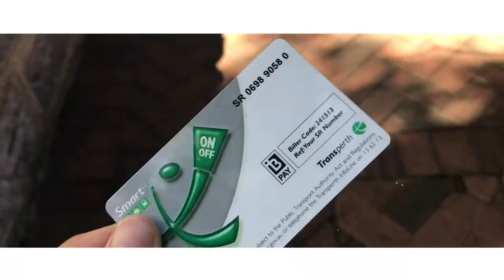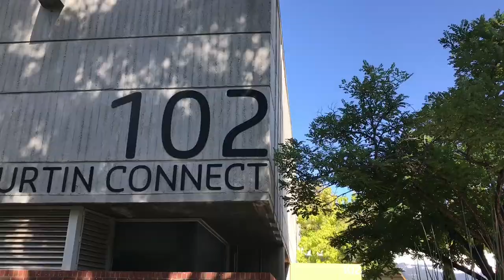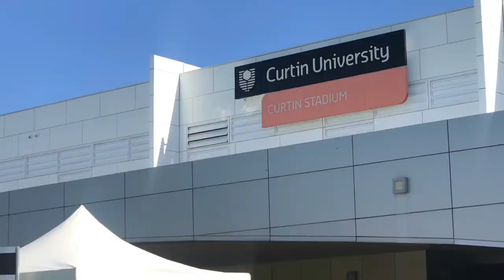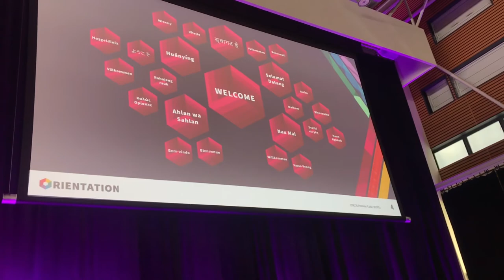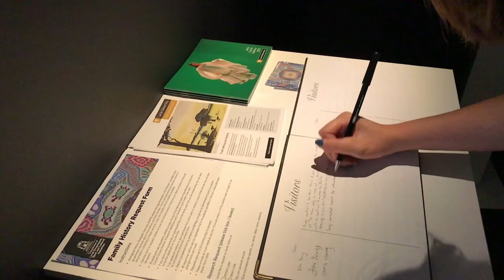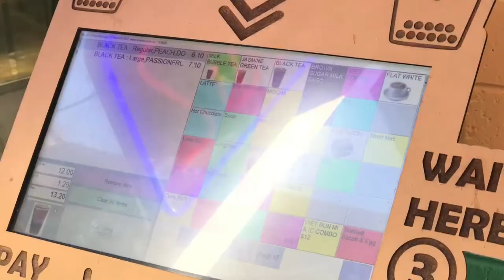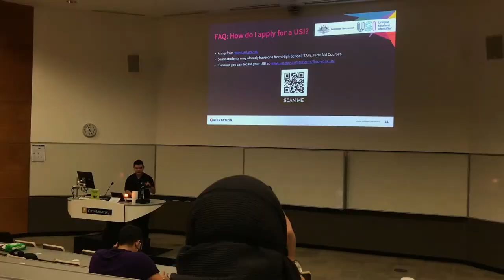CẢ TUẦN ĐI CHƠI Ở CURTIN UNIVERSITY | MY FIRST WEEK OF CURTIN UNIVERSITY (Engsub) | All About Hau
English and Vietnamese subtitles are available for this video.

Hello mọi người! Tuần vừa qua là một tuần bận rộn của mình nhưng mình rất hạnh phúc vì được gặp các bạn quốc tế của mình sau 2 năm và đã có những giây phút rất vui cùng nhau vui chơi cả tuần ở Curtin University. Mình đã kịp cầm máy và vlog lại những khung hình rất ý nghĩa đối với mình, hy vọng mọi người enjoy khi xem video này nhé!

© Bản quyền thuộc về All About Hau
© Copyright by All About Hau - Do not Reup